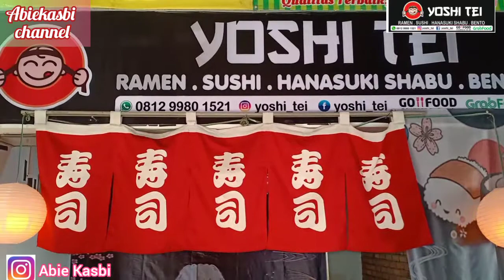Makanan Jepang di Karawang ||Yoshi tei,